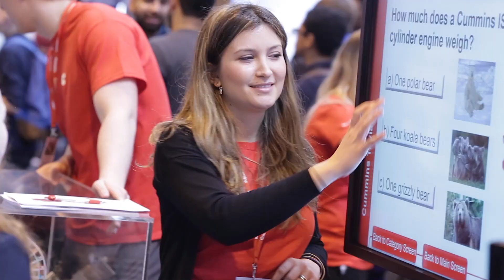Cummins at The Big Bang Fair 2015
The Big Bang Fair is the largest celebration of science, technology, engineering and maths for young people in the UK. Some of our Graduates, Placements and Apprentices went along to share their experiences of Cummins with the next generation of engineers, scientists and mathematicians.